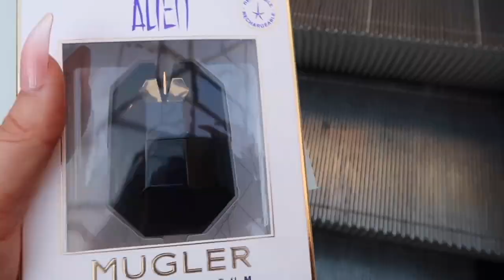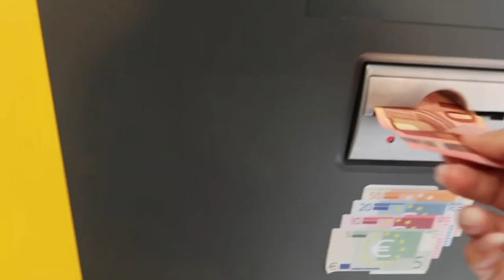VLOG, Instagram Bilder in Düsseldorf machen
Hey Leute,

ich wollte nach meinem Motivation Tief mal wieder aus meiner Komfortzone raus und hatte die Idee einfach spontan Fotos in Düsseldorf zu machen.
Ob es mir gelungen ist, seht ihr im Video.